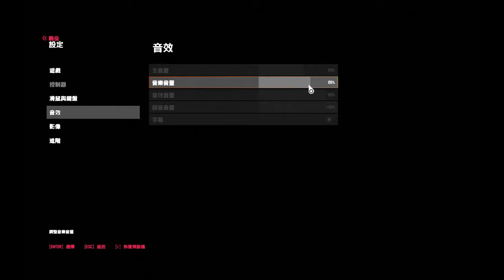DOOM 毀滅戰士4 100%蒐集要素 第三關 - 鑄造廠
100%蒐集要素 第三關
非常經典的毀滅戰士在這一代的隱藏地點仍然令人血尿！
所以我決定要來攻略看看這款，把所有的隱藏要素通通找出來並精通關卡！這可是一項大工程啊!!

如果您喜歡，歡迎按訂閱追隨哦！！